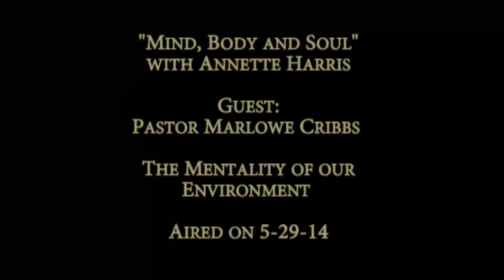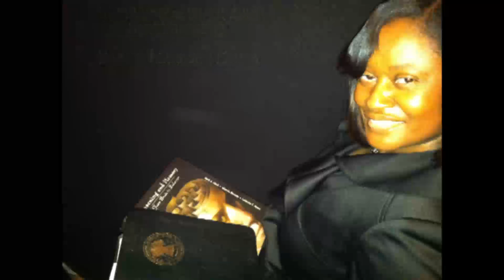Mind, Body and Soul W/Annette Harris - The Mentality of our Environment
"You Are What You Eat" I know you've heard that term before! Well on this session of Mind, Body and Soul w\A Net, we discussed this phrase in terms of how our environment affects our mentality, our way of thinking, etc. What's around us can make or break us! I had a sit down chat with "Pastor" Marlowe Cribbs and we analyzed this subject in detail. Listen in for a "real talk"!